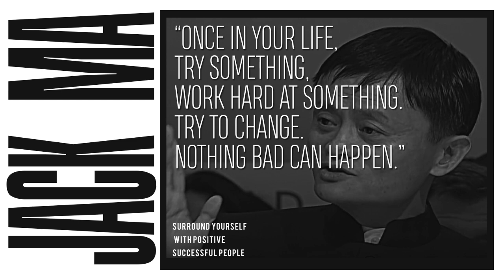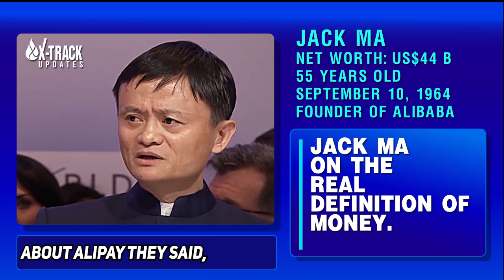BEST MOTIVATION VIDEO BY JACK MA: SURROUND YOURSELF WITH POSITIVE AND MOTIVATED PEOPLE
Minsan gawin nating inspirasyon ang mga salita ni Jack Ma o Ma Yun, isang negosyanteng Tsino at Philanthropist na siyang tagapagtatag at executive chairman Alibaba Group.

 Noong Marso 2020, si Jack Ma ang pinakamayaman na tao sa Tsina, na may net na nagkakahalaga ng $ 42.3 bilyon,

Si Jack Ma ay pang 20  na  pinakamayaman na tao sa mundo, ayon sa Bloomberg Billionaires Index at Forbes.

“Today, making money is very simple. But making sustainable money while being responsible to the society and improving the world is very difficult.”

Our videos are produced with the intention of educating others in a motivational/inspirational form. We do not hold the clips and music we use in most cases. Our understanding is that it is in correlation to Fair Right Use, however given that it is open to interpretation, if any owners of the content clips would like us to remove the video, Please message us on YouTube.

These crafted videos are to educate people in an entertaining scheme. They are transformative in a positive sense; we obtain clips from various sources to help generate in a more distinctive sense that will facilitate the public fundamentally.

God Bless! God Speed!